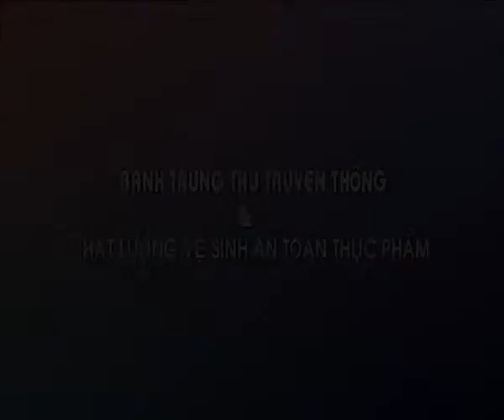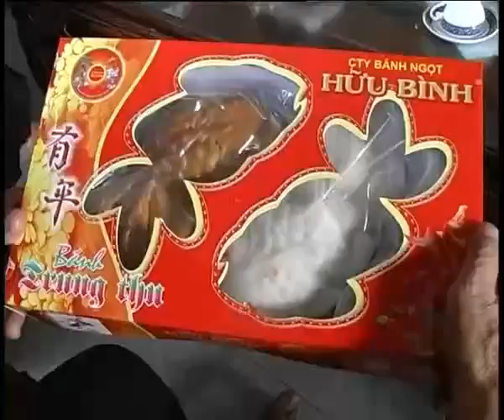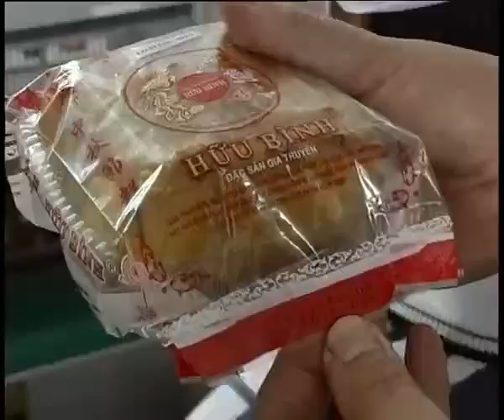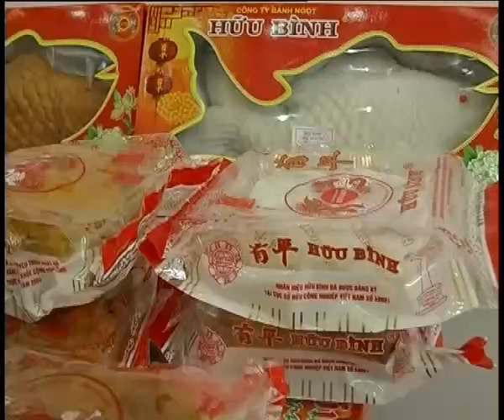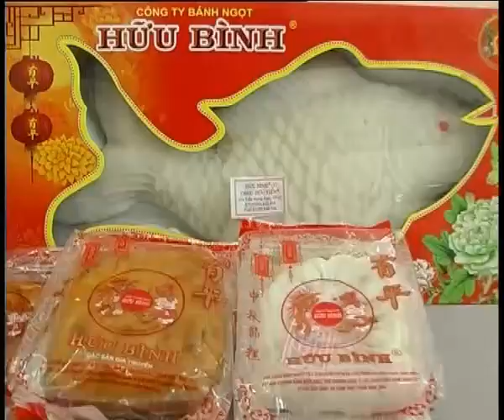(THD Hải Dương) Phóng sự (9/2010)